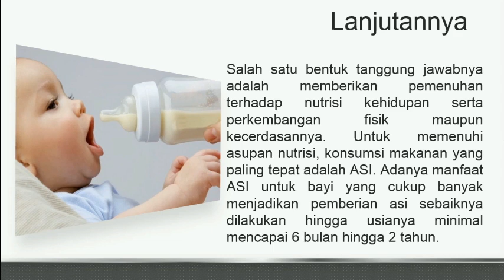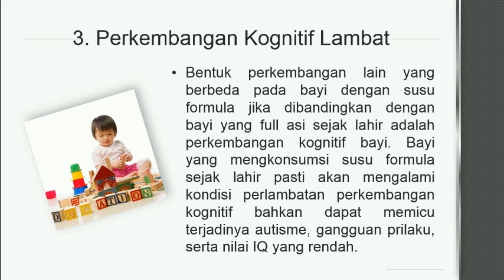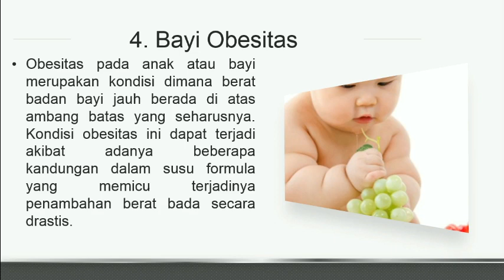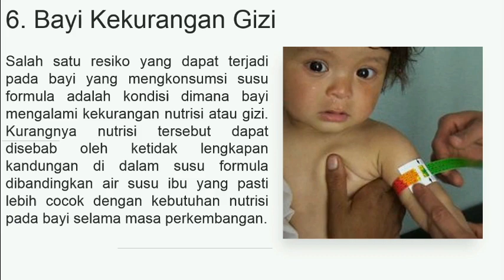PERKEMBANGAN BAYI YANG MINUM SUSU FORMULA SEJAK LAHIR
Bayi yang baru lahir sampai usia 6 bulan harus mendapatkan ASI eksklusif dari ibunya tapi bagaimana jika bayi mengonsumsi susu formula sejak lahir?
Mau tau jawabannya??? Tonton langsung videonya

Semoga bermanfaat
Terima kasih